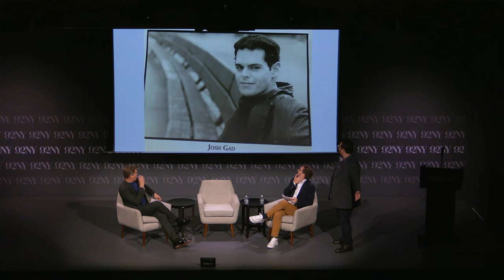Gutenberg! The Musical!: Josh Gad and Andrew Rannells with Josh Horowitz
Josh Gad and Andrew Rannells reunited on Broadway for Gutenberg! The Musical! Join them in conversation with MTV’s Josh Horowitz and go behind the scenes of the new show and hear stories from their lives in Hollywood, and what brought them to back to their musical theater roots.

Recorded October 9, 2023 at The 92nd Street Y, New York.